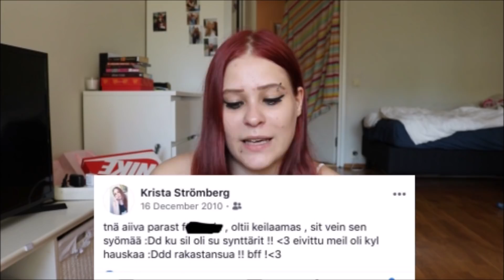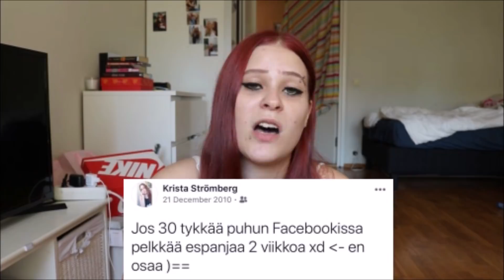NIIN NOLO JA CRINGE | MUN VANHAT FACEBOOK JULKAISUT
LÖYDÄT MUT MYÖS TÄÄLTÄ:
Musical.ly: @kristastromberg